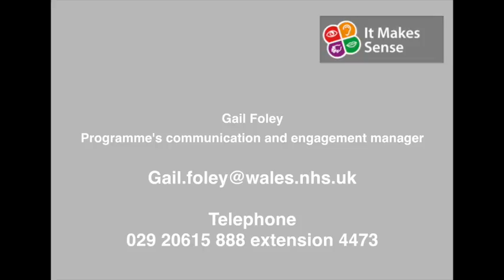Velindre New Centre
This video is about Velindre New Centre